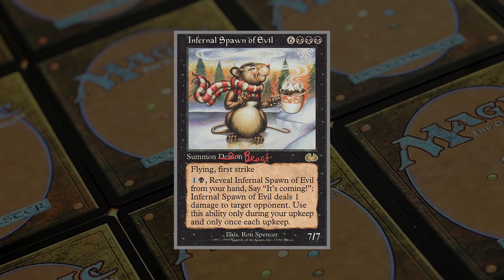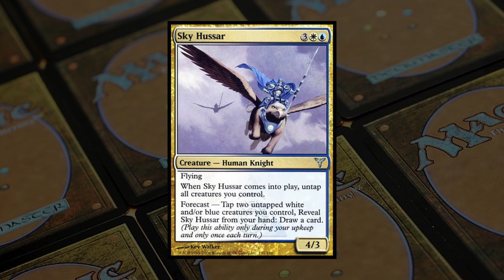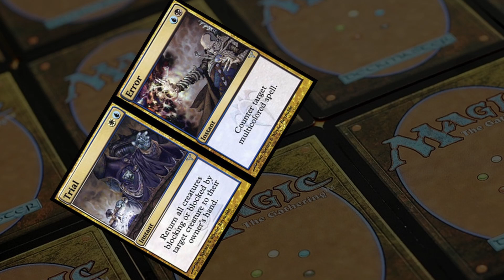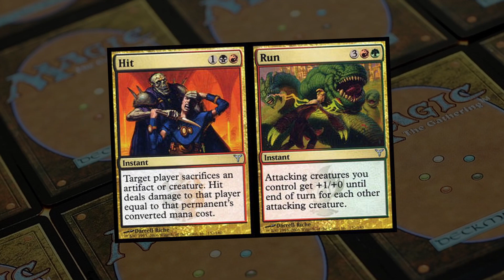Un-Ravnica? Mark Rosewater on how cards MTG's Unglued influenced Ravnica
Did you know that some of the cards and mechanics in Magic: The Gathering's original Ravnica block can be traced back to MTG's self-parody set, Unglued?  Mark Rosewater joins Magic Untapped to talk about how two specific cards from Unglued directly inspired some of what players found in the final original Ravnica set, Dissension.